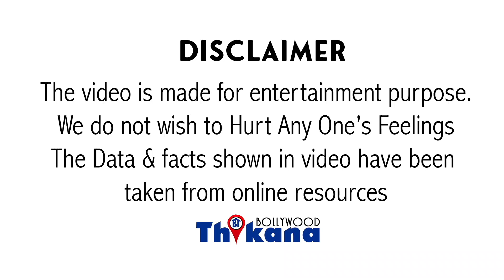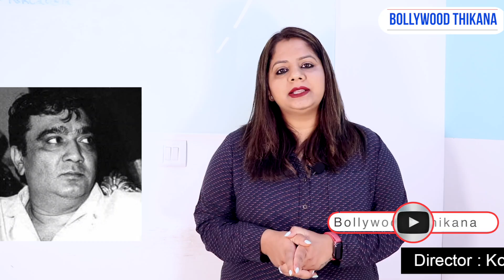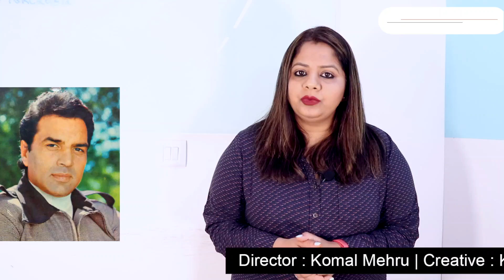जब Dharmendra को मोहरा बना कर उनकी बहन ने लिया बदला Prakash Mehra से और Dharmedra को हुआ भरी नुकशान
जब Dharmendra को मोहरा बना कर उनकी बहन ने लिया बदला PrakashMehra से और Dharmedra को हुआ भरी नुकशान